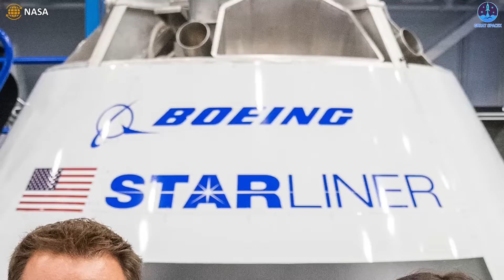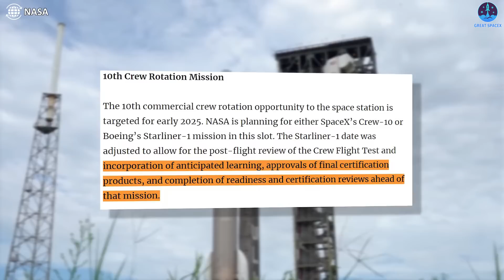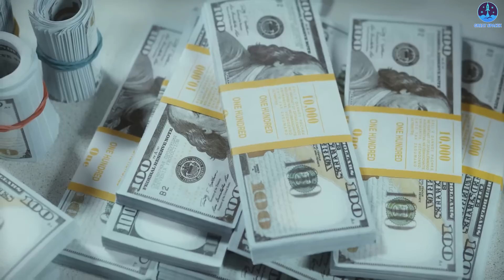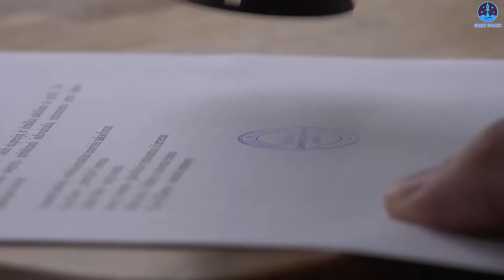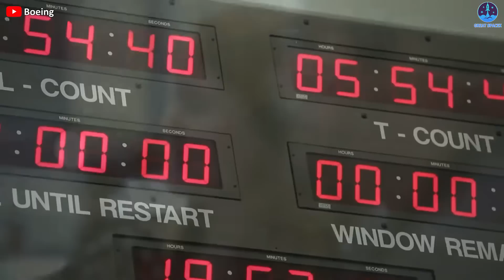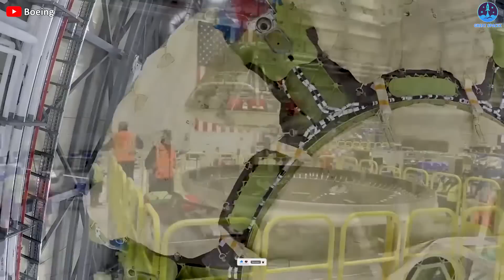BAD News for Boeing Starliner! NASA finally realized Dragon is 1000x better...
Images and Videos Sources:
Boeing Starliner delayed again! NASA officially revealed what was wrong with this spacecraft...

Alright, whether you have enough faith to be disappointed or not, the Boeing Starliner just got another delay!
Specifically, in an October 12 announcement, NASA officials said the first manned test flight of Starliner has been delayed another month, until early April 2024.
The reason for the change was not given.
The target date for the first operational flight of Boeing spacecraft has also been delayed to early 2025 from summer 2024.
NASA and Boeing previously said they were eyeing early March 2024 as the date for Starliner’s debut with astronauts, the Crew Flight Test (CFT). However, this was a projected ship readiness date, not an official launch date. NASA astronauts Butch Wilmore and Suni Williams will take part in the CFT, en route to and from the ISS.
This means that SpaceX will complete up to ten operational crew launches for NASA before Boeing does its first - and potentially half a decade after SpaceX's first, no less, right?
Starliner suffered several problems on its first mission, called Orbital Flight Test (OFT), shortly after launch in December 2019 and did not arrive at the ISS as planned. The successor mission, May 2022's OFT-2, made it to the ISS and back to Earth.